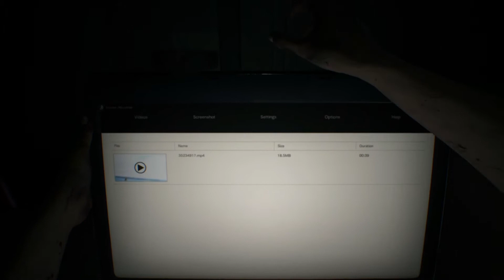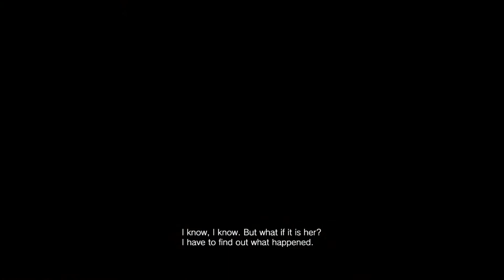Drunk & Sober Gaming: Resident Evil 7-Part 1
We attempt to play Resident Evil 7. One of us may have had a little too much to drink. Guaranteed to be tipsy the entire play through. Limit 3 bathrooms breaks per episode. We hope you enjoy!

Drunk: Comedy Hustlers
Sober: JRabbitsegg14 (He thinks he's better than us)
Useless this entire play through: Tesh